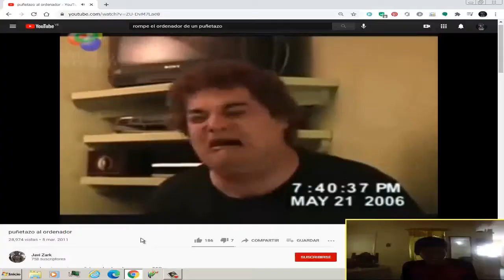Aventador SV l NFSMW lTUNING BOYFRIEND FUNKY l 30 Fps l 1080P HD l 2021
Link of mod:
Línk del mod:

Español:

Adiós y nos vemos en el próximo video.

English:

Goodbye & We see in the next video.